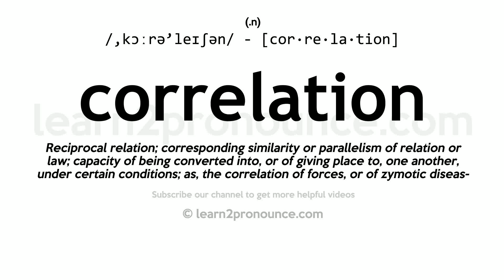Pronunciation of Correlation | Definition of Correlation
Correlation pronunciation | How to pronounce Correlation in English?
/,kɔːrə`leɪʃən/
Meaning of Correlation | What is Correlation?
(1) (noun) a statistic representing how closely two variables co-vary; it can vary from -1 (perfect negative correlation) through 0 (no correlation) to +1 (perfect positive correlation); (2) (noun) a reciprocal relation between two or more things; (3) (noun) a statistical relation between two or more variables such that systematic changes in the value of one variable are accompanied by systematic changes in the other;
What is Correlation | Correlation meaning and definition?